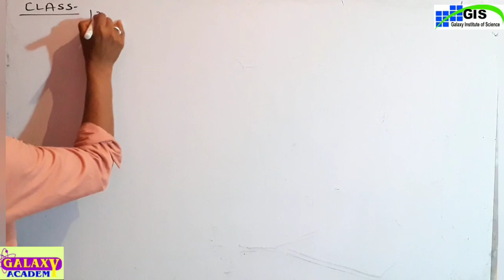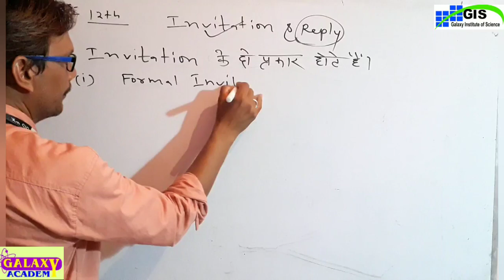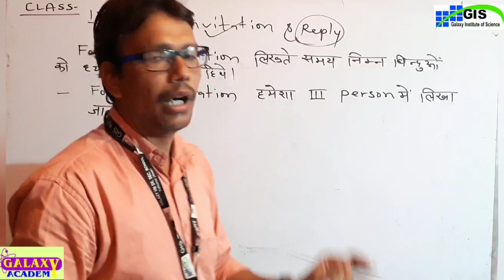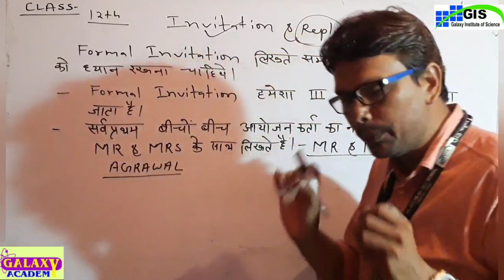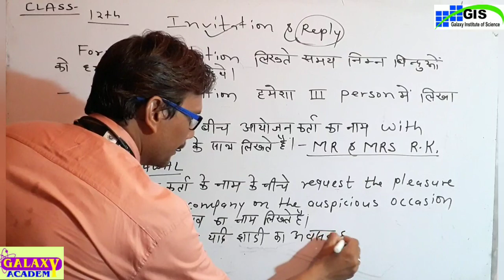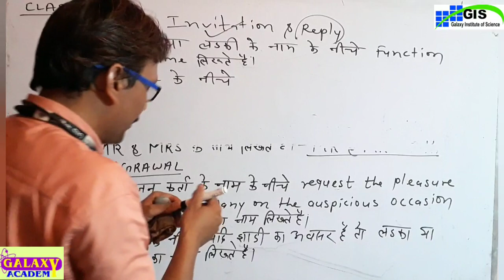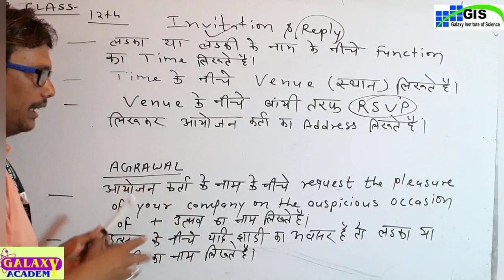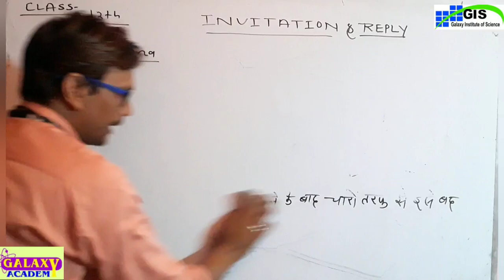12th | Invitation & Reply | ENGLISH GRAMMAR | Part-1 | Short Composition | Day 39 | RBSE NCERT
12th | Invitation & Reply | ENGLISH GRAMMAR | Part-1 | Short Composition | Day 39 | RBSE NCERT

invitation reply writing class 12,
invitation reply,
invitation reply class 12 rbse,
formal invitation reply,
reply to interview invitation email,
reply to informal invitation,
invitation reply class 12,
formal invitation reply class 12,
invitation reply format cbse class 12,
reply to formal invitation,
reply of invitation class 12,
reply of formal invitation,
reply of invitation,
reply to invitation class 12,
reply to invitation,
informal invitation reply class 12

Class-12th l English Grammar l Letter Writing l Composition Writing l Part-4 l GIS KATHUMAR l

Class-12th ENGLISH GRAMMAR l Letter Writing l Composition Writing l Part-6 l Gis Kathumar l GALAXY

Class-12th ENGLISH GRAMMAR l COMPOSITIONS WRITING l ARTICLE & SPEECH WRITING PART-3 l Day- 12 l GIS

Class-12th English Grammar l Composition Writing l ARTICLE & SPEECH WRITING l Part-4 l Day 13 l GIS

Class-12th ENGLISH GRAMMAR l COMPOSITIONS WRITING l ARTICLE & SPEECH WRITING l Part-5 l Day 14 l GIS

Class-12th English Grammar l REPORT WRITING l Composition Writing l Day-18 l GIS KATHUMAR l Part-1

12th English Grammar l REPORT WRITING l Composition Writing l Part-2 l Day 19 l GIS KATHUMAR l GALAX

Class-12th ENGLISH GRAMMAR l Report Writing l COMPOSITIONS WRITING l Day 20 l GIS KATHUMAR l GALAXY

12th English Grammar l REPORT WRITING l COMPOSITION WRITING l Part-4 l Day-21 l GIS KATHUMAR l

12th English Grammar | ADVERTISEMENT | Part-4 | Short Composition | Day 33 | RBSE | NCERT | GALAXY